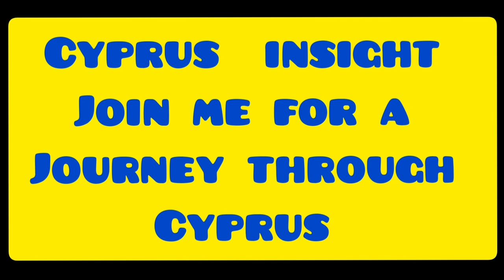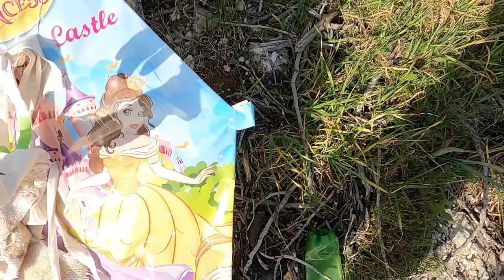Green Moday Picnic - Kite Flying Liopetri Potomos Cyprus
Join George Cyprus Insight for a picnic and and kite flying at Liopetri Potomos Cyprus.

In this video, we're going to have a really fun day out! We're going to go kite flying at Liopetri Beach in Cyprus and have a picnic afterwards. It's going to be a really green Monday!

Instergram cyprusinsight.